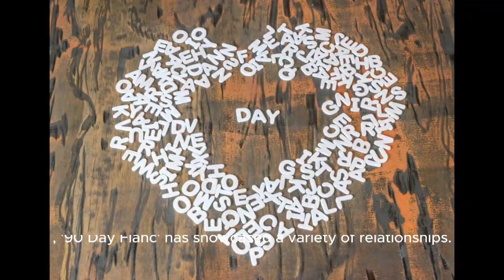Who’s Still Together From 90 Day Fiancé? All The Couples From The Last 9 Seasons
Love Beyond the Show: The Fate of '90 Day Fiancé' Couples from 9 Seasons

Description:
In this engaging 2-minute video, we revisit the romantic journeys of couples from the last 9 seasons of the hit reality show '90 Day Fiancé'. Find out who's still together and who's gone their separate ways. The video offers a comprehensive update on these couples, showcasing the enduring love stories and the unexpected breakups that have unfolded since the cameras stopped rolling. From overcoming cultural barriers to facing life's challenges, these couples have captivated viewers with their unique love stories. Whether you're a long-time fan or new to the series, this video provides a fascinating glimpse into the real-life outcomes of these relationships. Join us in exploring the twists and turns of love, commitment, and reality TV in '90 Day Fiancé'.